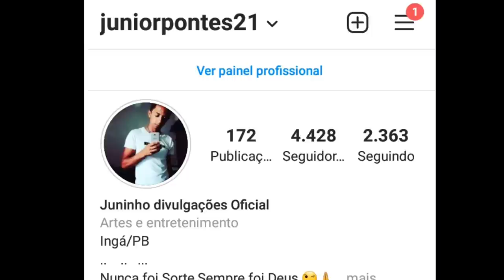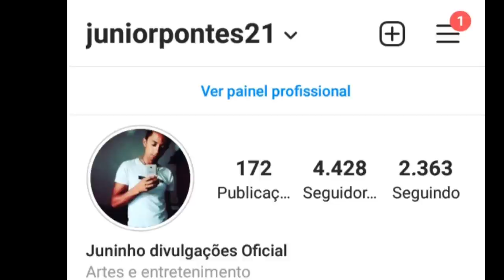LIVES DE HOJE SÁBADO 20/02 - LIVES AO VIVO AGORA | LIVE AO VIVO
Lives de Hoje 20 de Fevereiro 2021

Live Márcia Felipe e Thayse Texeira  no Tic Tok as 19H

Live Pablo vittar às 12H

Essas são as live de Hoje  Sábado faltou Alguma ?

Lives do dia 20/02/2021

LIVES DE HOJE LIVES DA SEMANA